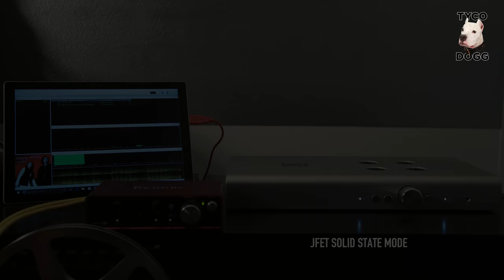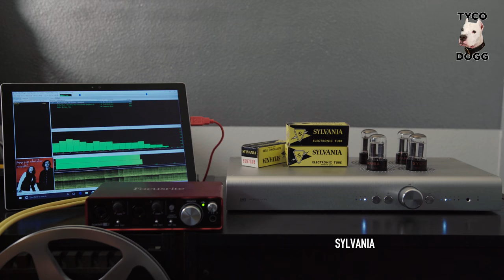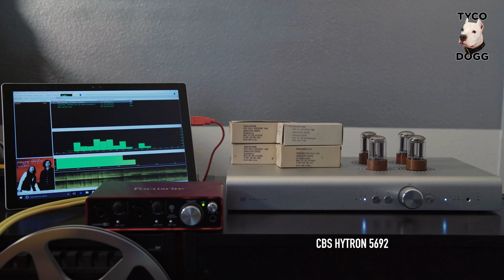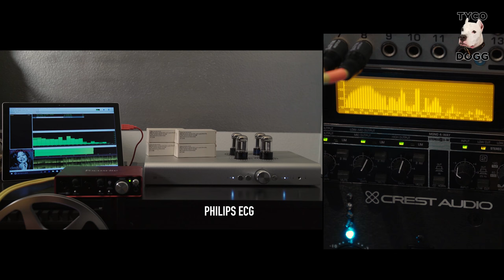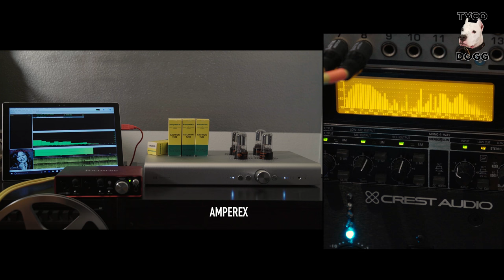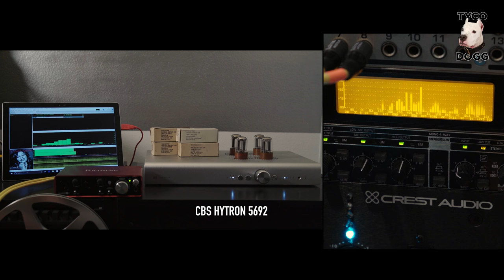6SN7 Amperex/CBS-Hytron/PhilipsECG/Sylvania Tube Rolling Quads Listening Test Part 2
A continuation of the "Schiit Freya Preamp - Tube Rolling Quads Listening Test" video, starring quads of the following 6SN7 tubes:

CBS Hytron 5692
Amperex 6SN7GTB
Philips ECG 6SN7W
Sylvania 6SN7GTA
Electro-Harmonix 6SN7 platinum matched

Recording specs
Two Rode NTG-3 super-cardioid condenser shotgun mics aimed at the midrange driver of each JBL 4343 4-way Studio Monitor from 4 feet away.  Recorded live at 48kHz 24-bit uncompressed.

Source specs
Microsoft Surface Pro 4 USB to Focusrite 2i2 audio interface balanced TRS outs to Schiit Freya preamp XLR line ins.

Playback system specs
Schiit Freya preamp - Behringer PX3000 Ultrapatch Pro - Behringer DEQ2496 Ultracurve Pro - Behringer CX3400 3-Way Stereo Crossover - two Crest Audio Pro 5200 amps for mids and highs - two Seaton Sound MFW-15 amps for lows.  Signal is fully balanced throughout the system.

Speaker specs
Two JBL 4343 4-way Studio Monitors
Two Seaton Sound MFW-15 Subwoofers with 19Hz-tuned folded horn port

Songs used for the listening test:  "The Rain Song" by Page and Plant, "To Sir With Love" by Chaka Khan.